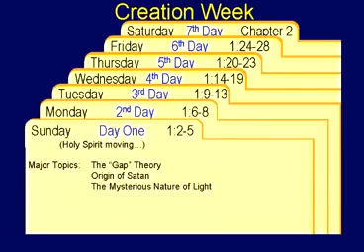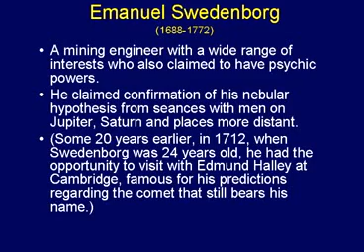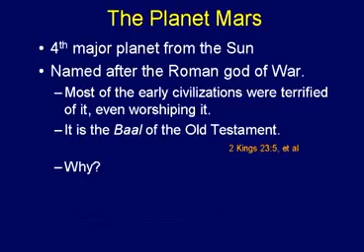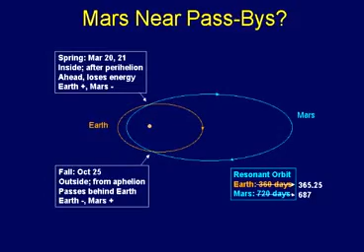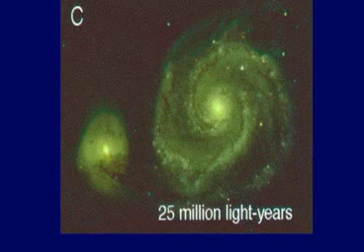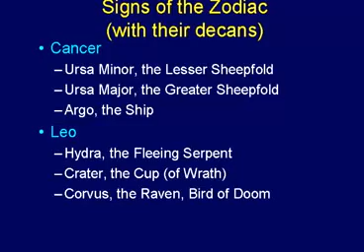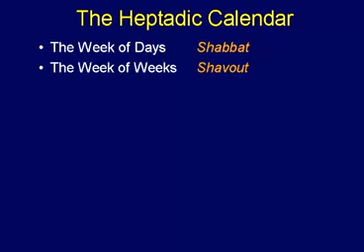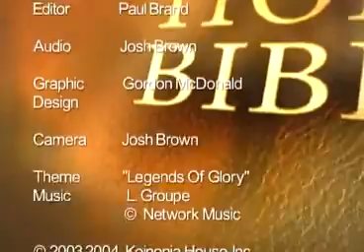Chuck Missler -Genesis Session 05 Ch 1 14 19 Day Four